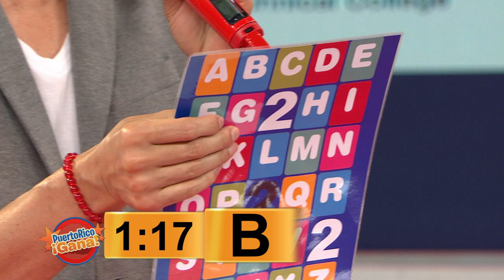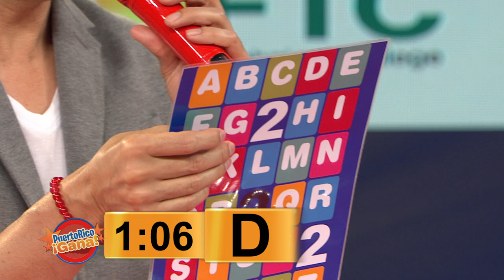Puerto Rico Gana - 05–08-2020- #2